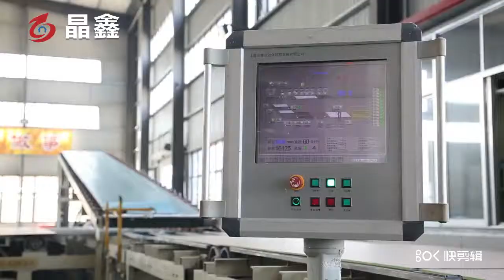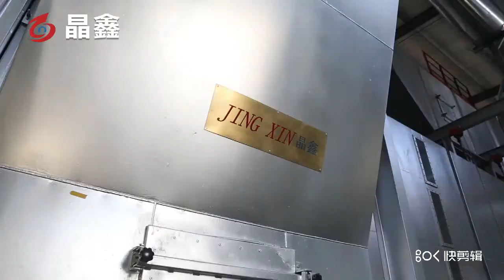Máquina de placa de yeso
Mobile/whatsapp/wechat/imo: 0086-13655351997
Skype: janetfacai
Cómo hacer una placa de yeso en un proceso continuo, veamos una demostración de prueba